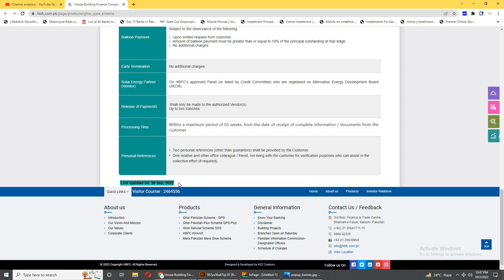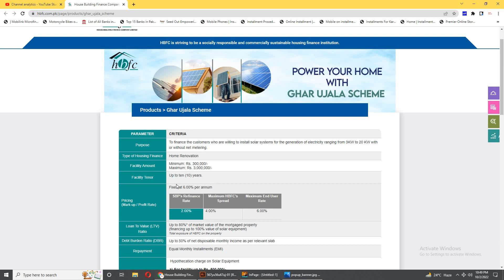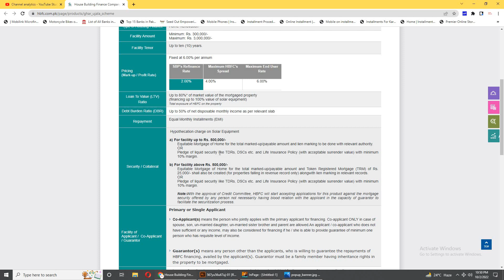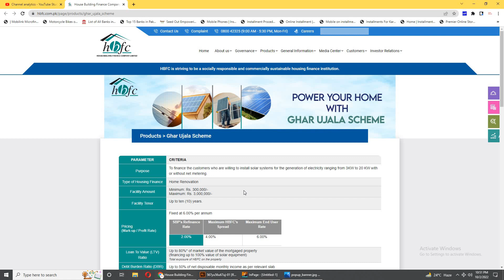HBFC House Building Finance Company launched Roshan Ghar Scheme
Purpose To finance the customers who are willing to install solar systems for the generation of electricity ranging from 3KW to 20 KW with or without net metering.
Type of Housing Finance Home Renovation
Facility Amount
Minimum: Rs. 300,000/-

Maximum: Rs. 3,000,000/-

Facility Tenor
Up to ten (10) years.

Pricing
Fixed at 6.00% per annum